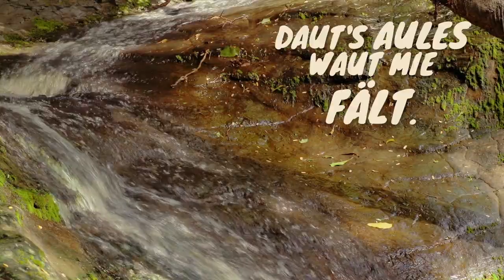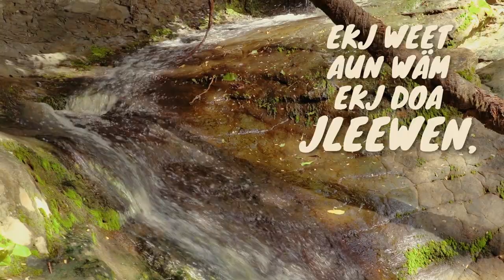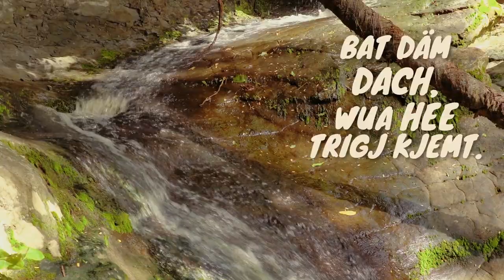Ekj Weet Nich Wuarom Gottes Jnod | 43